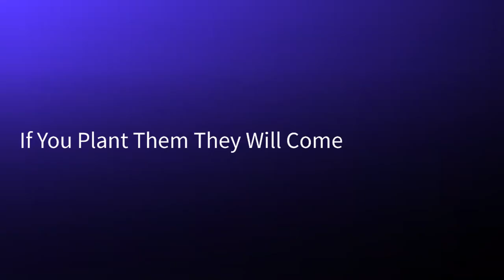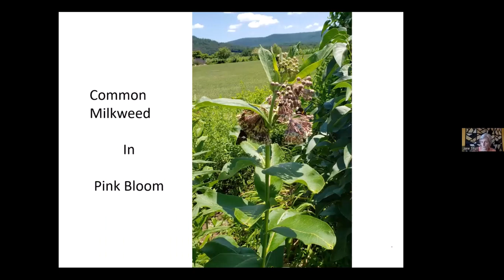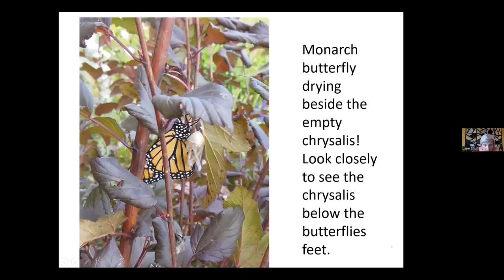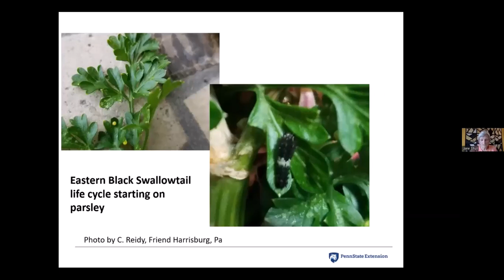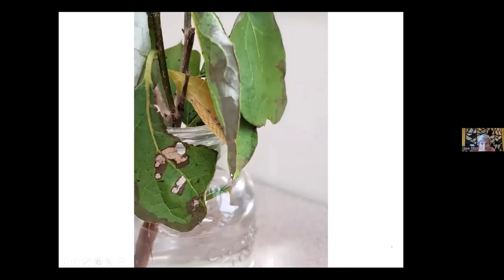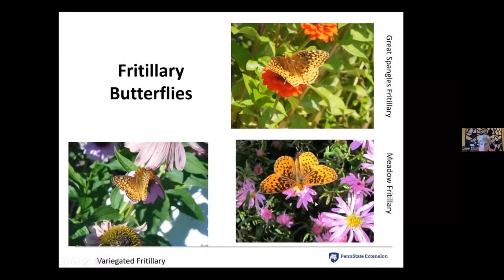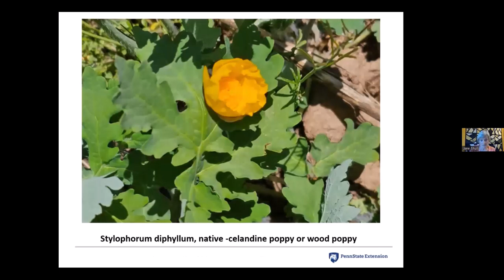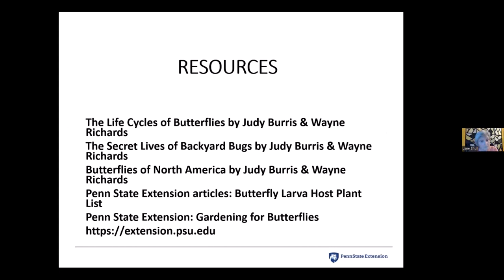Pollinators [If You Plant Them They Will Come]_April 2023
Learn how the plants you plant will attract the pollinators you need to support a healthy and vibrant backyard ecosystem. Master Gardener, Jane Shull, takes us on her journey into the world of butterflies and other pollinators made possible by the plants she cultivated to support all the stages of each pollinator’s life cycle. It’s love at first site and a sight to behold. Join us for an engaging presentation.